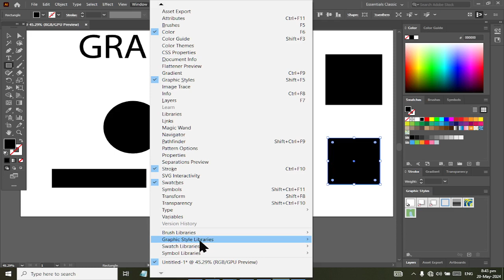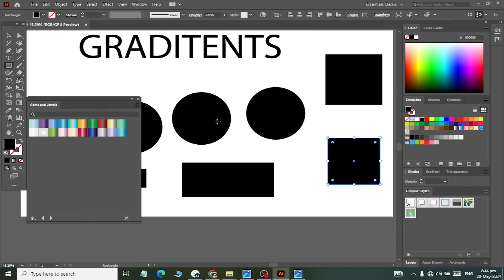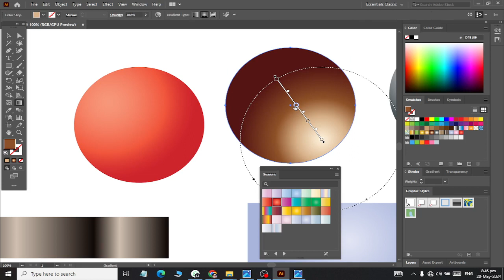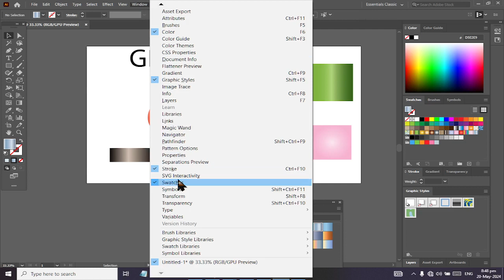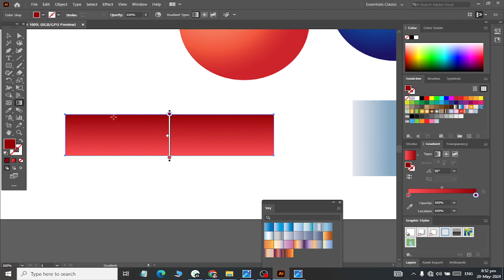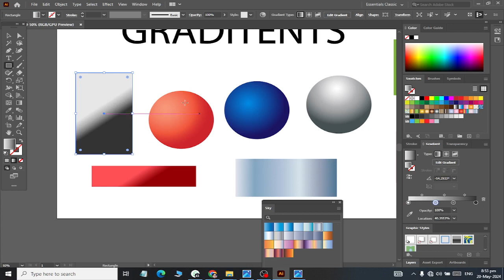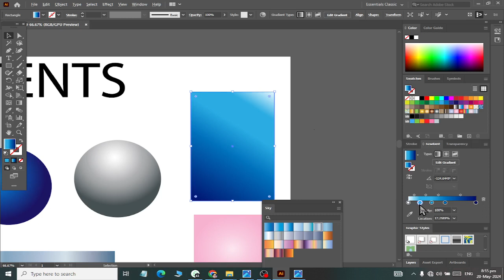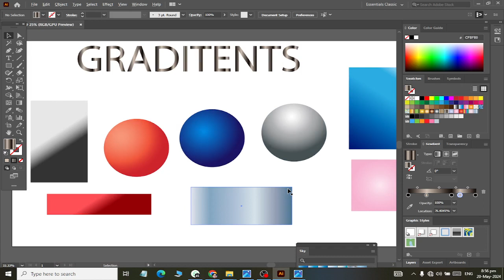Adobe illustrator Gradient Tools and Panels Explained